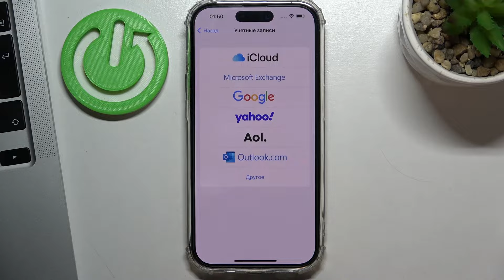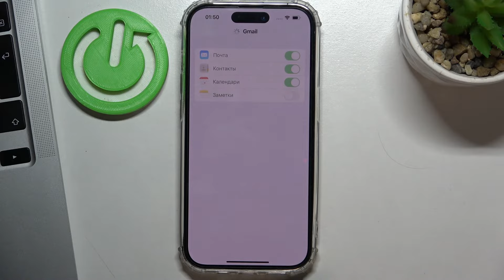Как добавить гугл аккаунт на iPhone 14 Pro? / Добавляем гугл аккаунт на iPhone 14 Pro?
Вы купили новый iPhone 14 Pro и никак не можете добавить ваш аккаунт google. Это совсем непроблема, ведь у вас есть наше видео, в котором вам покажут, как легко, а главное быстро добавлять любой аккаунт гугл на ваш iPhone 14 Pro.

Как добовлять гугл аккаунты на iPhone 14 Pro? Можно ли добавить аккаунт google на iPhone 14 Pro? Где подключаются гугл аккаунты на iPhone 14 Pro?